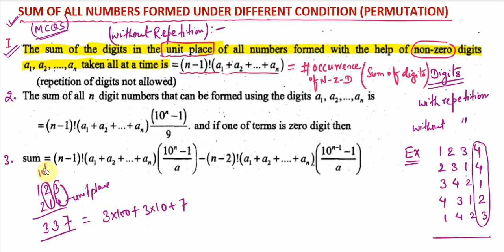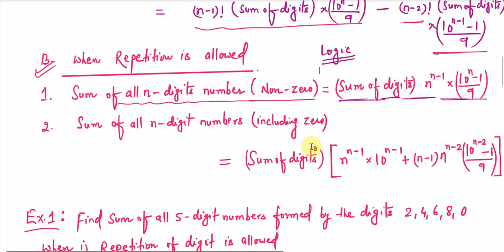LEC 7 sum of all numbers of n digits with a zero, permutation with repetition and without repetition